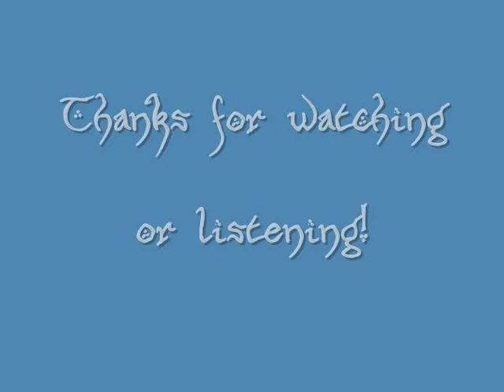The fighting Uruk -Hai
The figthing uruk-hai by Howard Shore in lord of the rings
Sorry about the picture, they aren't Uruk-Hai, just regular orcs.